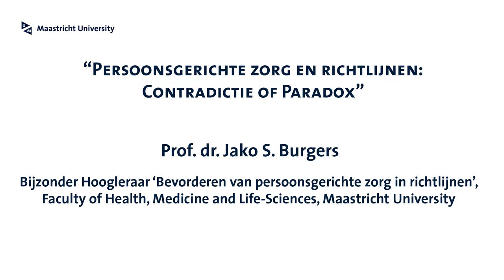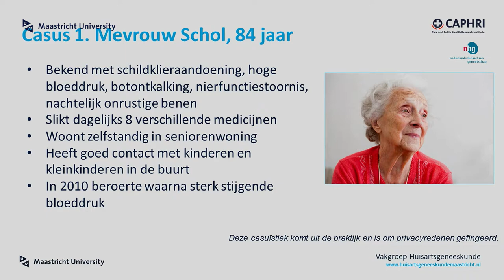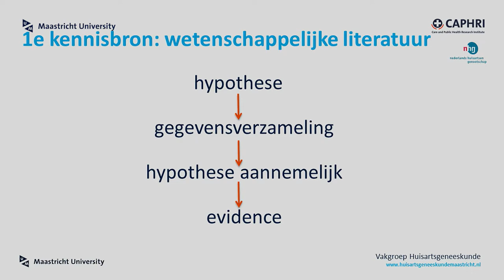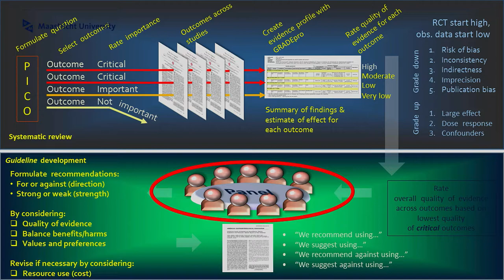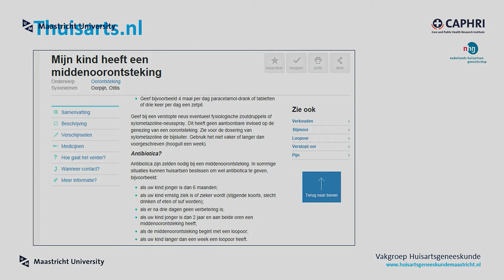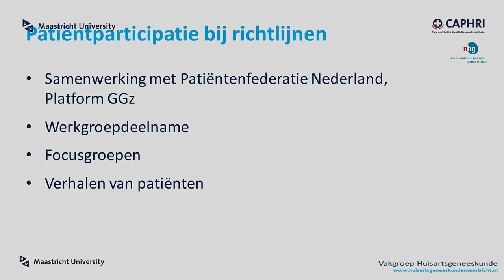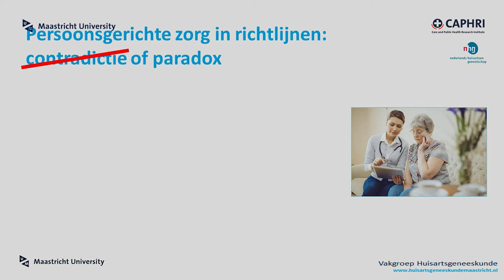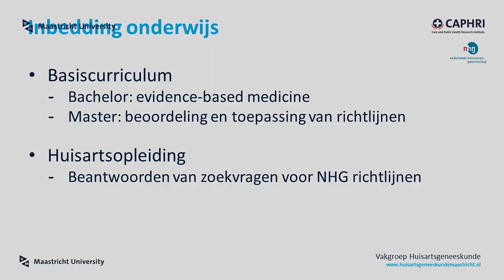Persoonsgerichte zorg in richtlijnen: contradictie of paradox? - Prof. Dr. Jako S. Burgers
In deze oratie wordt betoogd dat richtlijnen nodig zijn om verantwoorde persoonsgerichte zorg in de praktijk te kunnen leveren. Aan de hand van casuïstiek uit de huisartspraktijk laat Burgers voorbeelden van persoonsgerichte zorg zien, waarbij richtlijnen weloverwogen worden gebruikt als hulpmiddel bij de gezamenlijke besluitvorming tussen arts en patiënt.